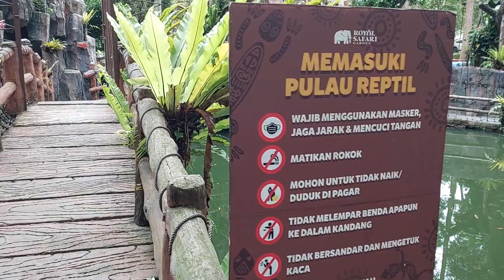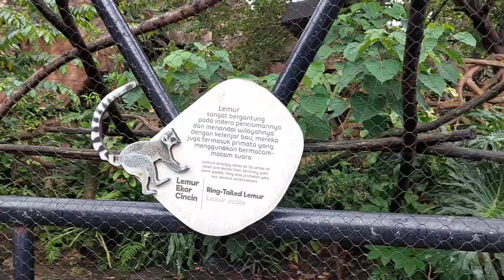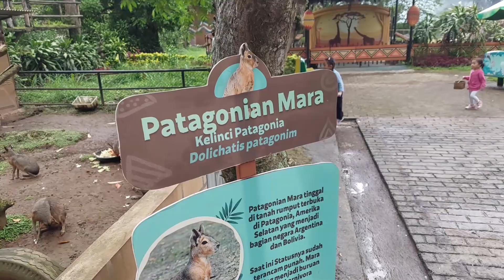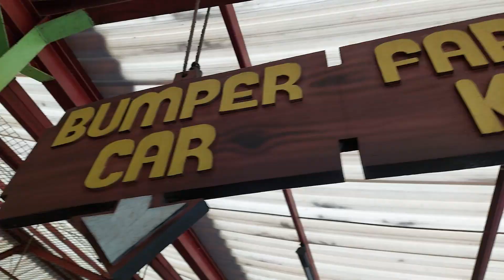ROYAL SAFARI GARDEN - Penginapan dan Kebun Binatang di puncak Bogor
Salah satu pilihan penginapan yang wajib dicoba. Dengan memadukan konsep alam dan area yang luas, Royal Safari Garden menawarkan pengalaman liburan yang menyenangkan. Ada wahana permainan, kebun binatang, waterpark dan nuansa alam puncak Bogor yang menghibur kami sekeluarga.

Iqbal Adriansyah dan keluarga.